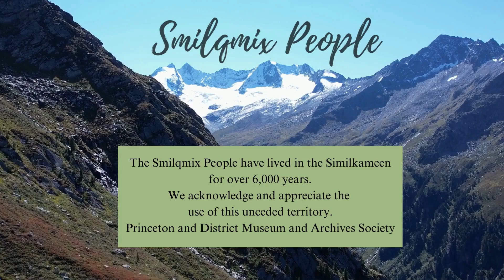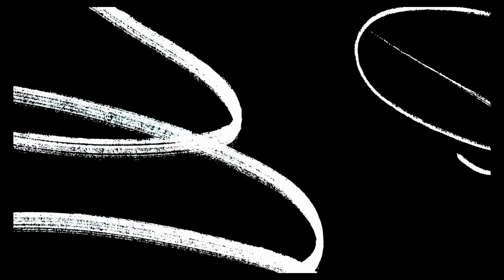Henry Frembd 19840330 OH